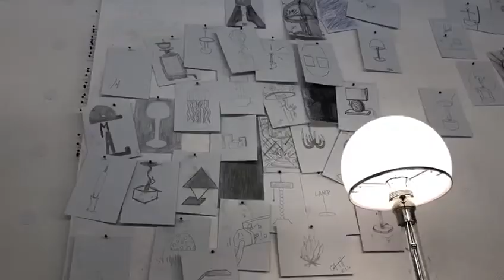Aufgabe zur Wagenfeld-Lampe